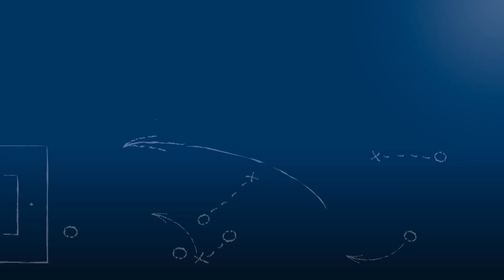Moriz Weißer: "Wir haben eine ziemliche Geschlossenheit in der Mannschaft", ATSV Mutschelb., 26.4.23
"Wir haben eine ziemliche Geschlossenheit in der Mannschaft."

Moriz Weißer, Mittelfeldspieler des ATSV Mutschelbach, im FuPa.tv-Interview nach der Begegnung ATSV Mutschelbach - FSV 08 Bietigheim-Bissingen am 26. April 2023, am 29. Spieltag der Oberliga Baden-Württemberg 2022/23.

Die Pressekonferenz zu diesem Spiel mit den beiden Trainern der Mannschaften der Begegnung kann man hier ansehen: